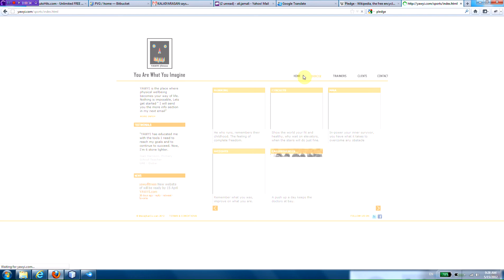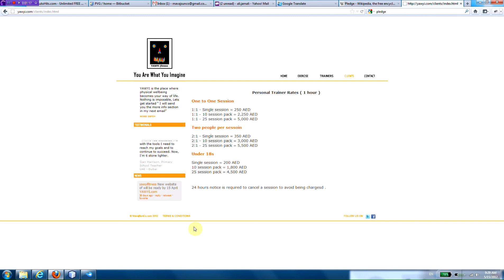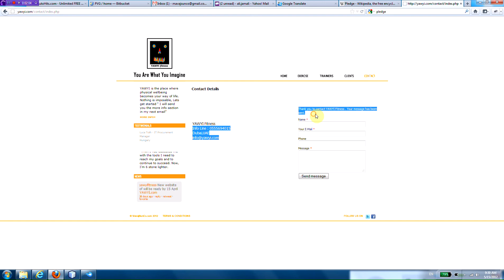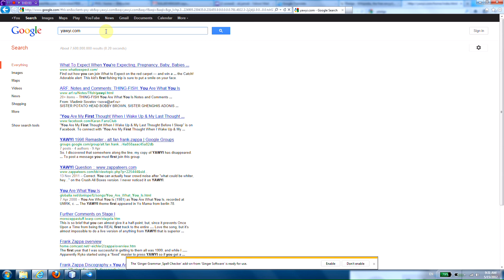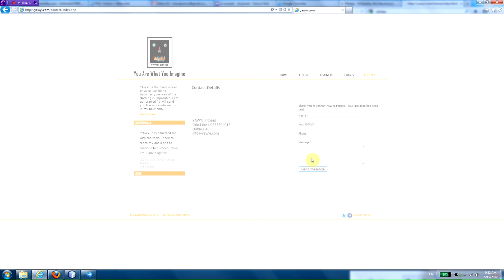Web design and development demo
Web design and development demo for YAWYI Fitness ( YAWYI.com)